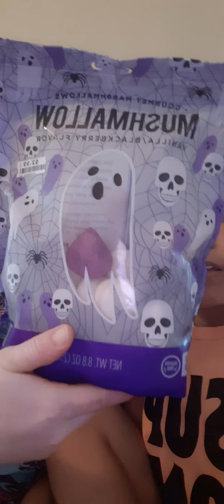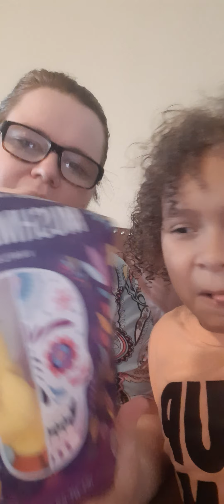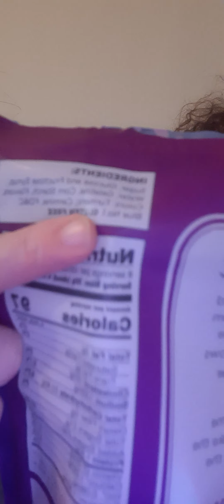Big lots find... Mushmellow gourmet marshmallow.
We went to big lots and found some marshmallows that doodle wanted to try. He wanted to do a review for yall.